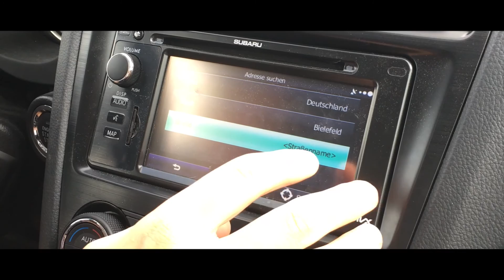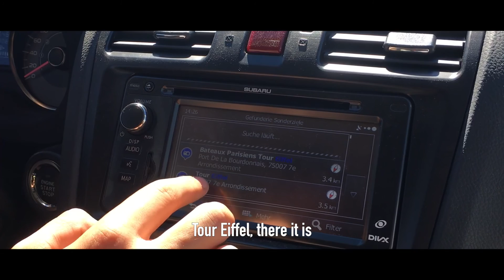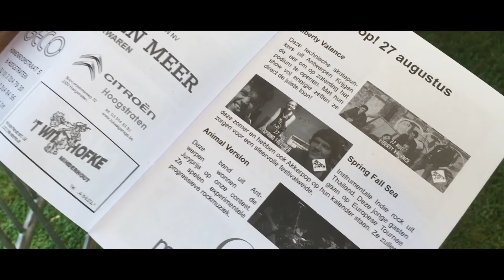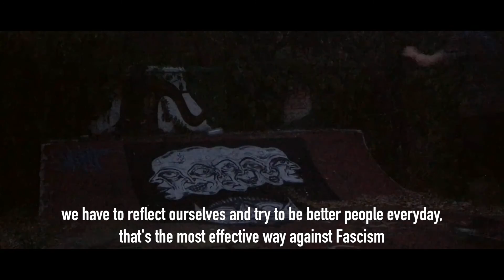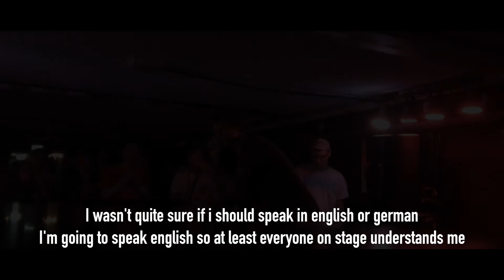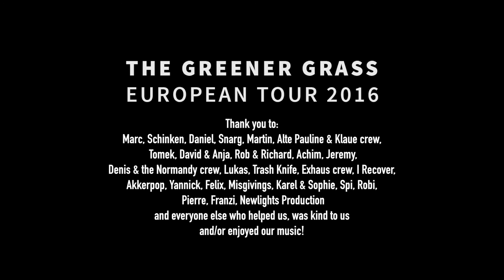Spring.Fall.Sea - The Greener Grass Tour 2016 (Documentary)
"In June 2016 we had been a band for ten months, played a bunch of shows in and around Bangkok and self booked a four week long tour through Europe. We organised a car, borrowed gear, booked flights and were ready to go, when we learned that our bassist didn't take care of his visa in time and wouldn't be able to come. We left Bangkok not knowing what was going to happen and if it was possible to find a bassist in that short time..."

11.08 SECRET SHOW: Bradtmuehle
12.08 HANOVER, GERMANY: Korn
13.08 BRAUNSCHWEIG, GERMANY: Klaue
14.08 BIELEFELD, GERMANY: Bleiche
15.08 DETMOLD, GERMANY: Alte Pauline
16.08 HALLE (SAALE), GERMANY: Reil78
17.08 GORZOW WIELKOPOLSKIE, POLAND: CKN Centrala
19.08 WARSAW, POLAND: Offside
20.08 LEIPZIG, GERMANY: Plaque
21.08 DARMSTADT, GERMANY: Oetinger Villa
23.08 LILLE, FRANCE: El Diablo
24.08 PARIS, FRANCE: Le Pop In
25.08 MAINZ, GERMANY: Haus Mainusch
26.08 TRIER, GERMANY: Ex Haus
27.08 AKKERPOP FESTIVAL, BELGIUM
28.08 AACHEN, GERMANY: AZ
29.08 LEUVEN, BELGIUM: Rock Cafe
30.08 BAMBERG, GERMANY: Private
03.09 MOSTAR, BOSNIA: OKC Abrasevic
04.09 BANJA LUKA, BOSNIA: Ziza
05.09 ZELENKOVAC, BOSNIA: Eco Village
08.09 PALE, BOSNIA: Undergrounder Artman
09.09 SARAJEVO, BOSNIA: AG Club
11.09 HANOVER, GERMANY: Stumpf

Spring.Fall.Sea booked & organised this tour during the first half of 2016. We are hoping for this documentary to be inspiring to travel, to play music, to promote the D.I.Y. idea and to be entertaining.
Almost all footage was filmed with smartphones by ourselves.

Name price 0$ and it's yours!